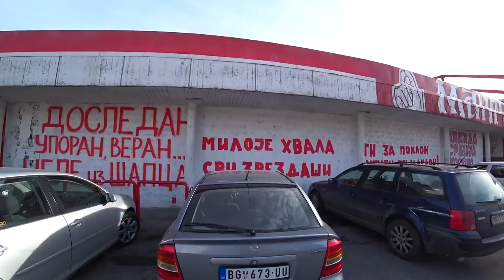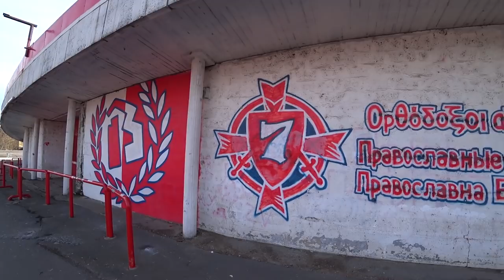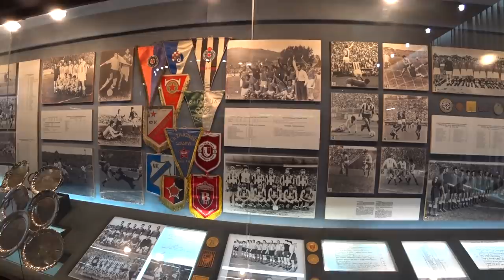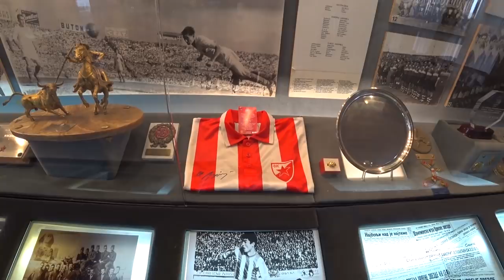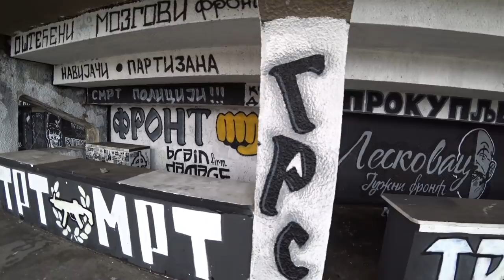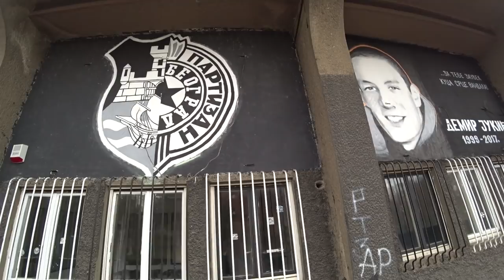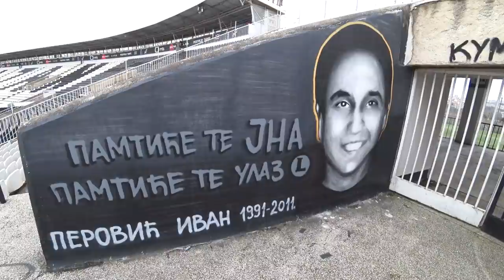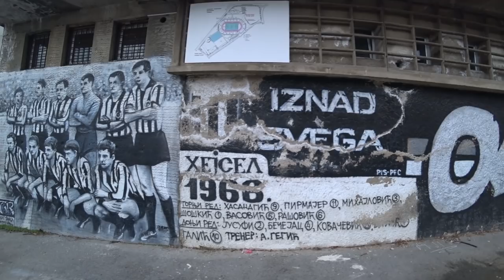Fans Rioting & Bombs! The Red Star Belgrade v Partizan Derby, Serbia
The Red Star Belgrade v Partizan Derby in Serbia is one of the most intense, dangerous derbies and arguably one of the best football atmospheres in the world!  On this Derby day vlog ( The Eternal Derby) between the two Belgrade giants I check out the football stadiums and history behind these two world famous clubs and bitter rivals. The two sets of supporters the Grobari ( Partizan) and Delije (Red Star) certainly over the years have lit up games with flares, smoke bombs and tifos of which the footballing world can only sit back and admire. Serbia football fans have had a bad press in the past due to fighting & riots etc but I can only go on what I have experienced with how fans have been with myself and the fans from both clubs have shown me the upmost respect and great hospitality.
Unfortunately for this trip to Serbia  I could not see the Derby due to fans not being allowed in the stadiums due to Covid but I will definitely be back for a game in the future. The Red Star Belgrade v Partizan ( ФК Црвена звезда вс ФК Партизан) game should definitely be on every football fans bucket list of games to see...